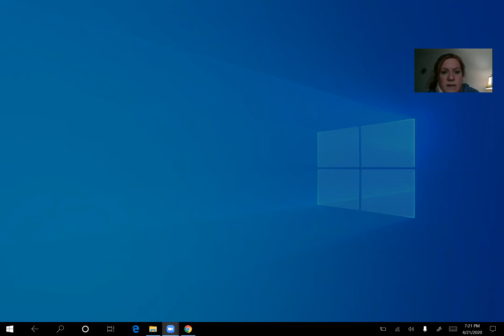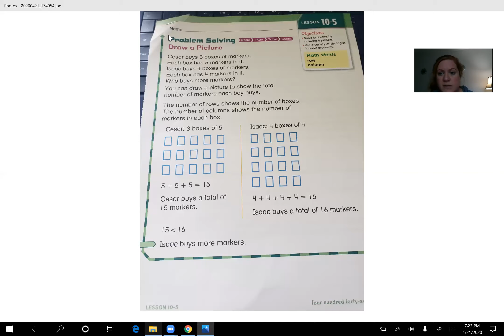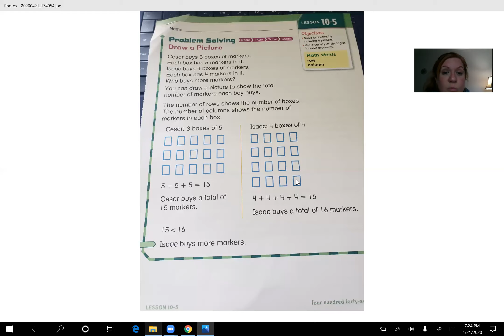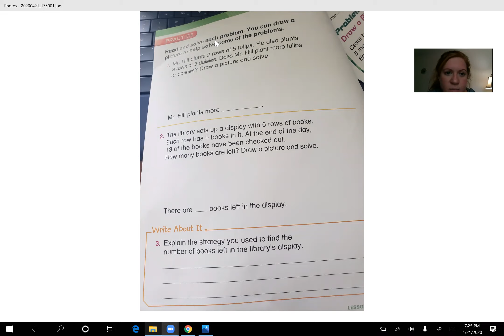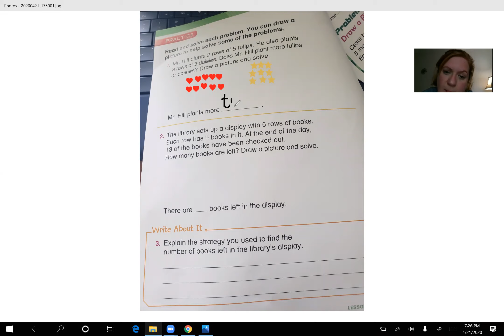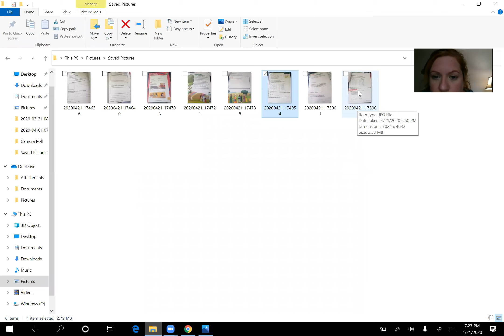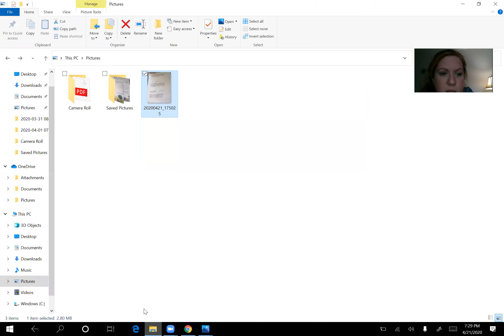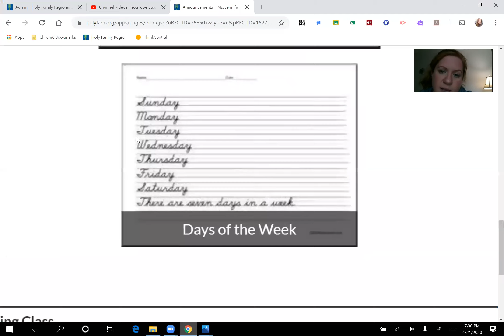Homeroom 4/22/20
-Array story problems
-We Act on God's Words
-Cursive days of the week